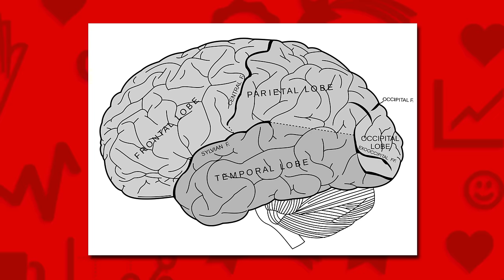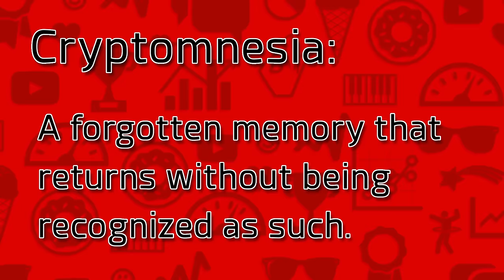Why You Experience DEJA VU! - Facts in 5